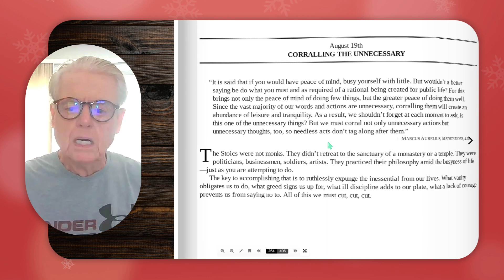Stoic Meditation For Aug 19th-Corralling The Unnecessary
In our latest video on Stoic Meditation for August 19th, we tackle the challenge of corralling the unnecessary aspects of life that cloud our judgment. Discover how to cultivate inner peace by letting go of distractions and focusing on essentials. This session is packed with strategies to enhance mindfulness through Stoic principles. Ready to transform your mindset? Tune in now and start your journey toward a more meaningful life!